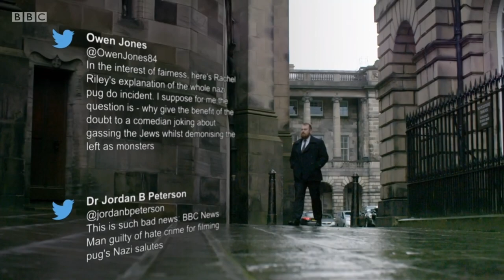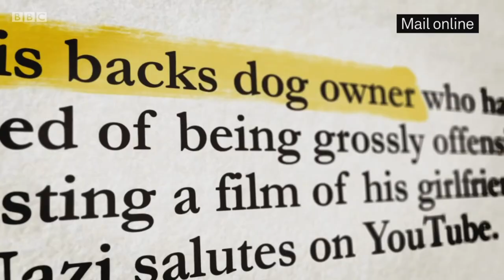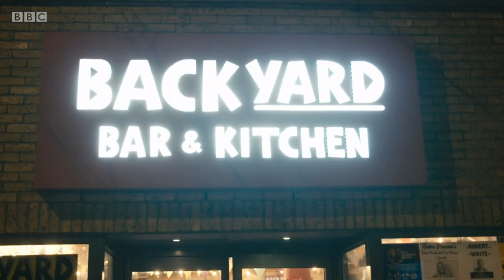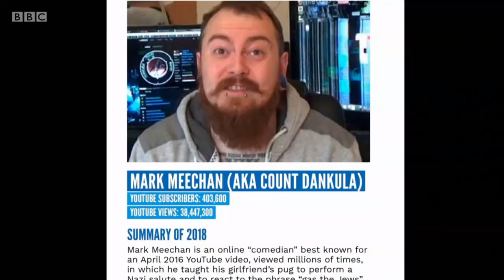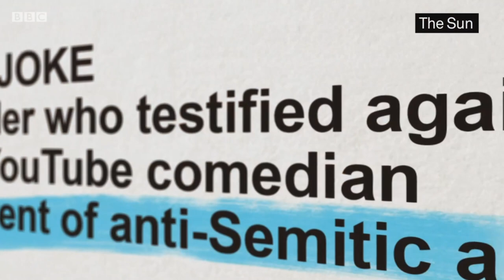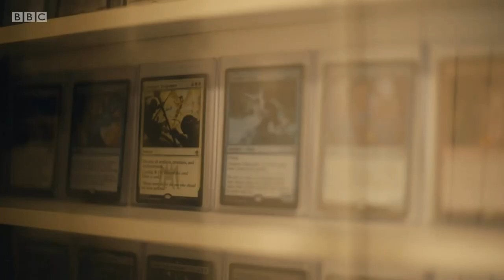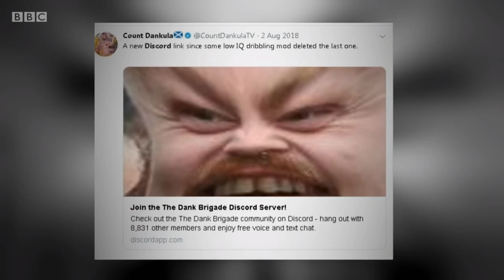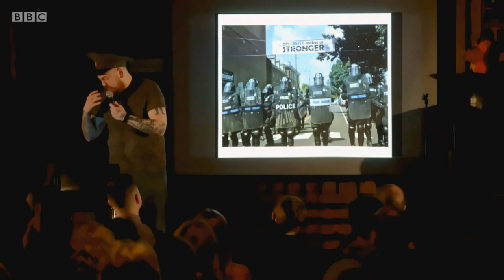The Nazi Pug: Joke Or Hate? Count Dankula/Markus Meechan BBC Documentary (2019)